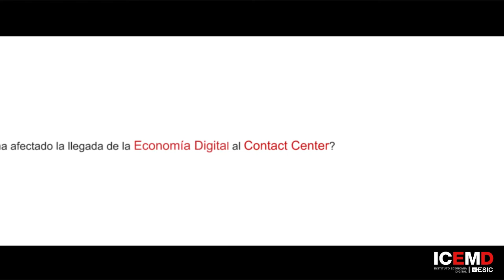Santiago Muñoz, CEO en Onsoluciones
Santiago impartió la ponencia "Retos del Director de Operaciones" en la pasada Jornada de Contact Center Management ICEMD. Desde su punto de vista, este puesto es algo puramente vocacional... No os perdáis el consejo y la reflexión que comparte este profesional del Contact Center, profesor ICEMD en este video.